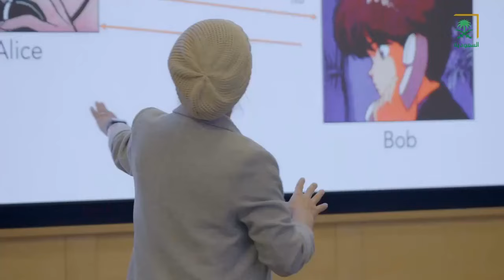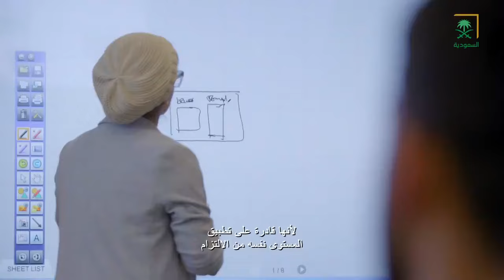أصعب تحدي واجهته د.حنان حبشي أثناء دراستها..